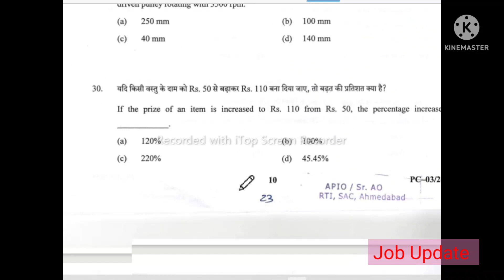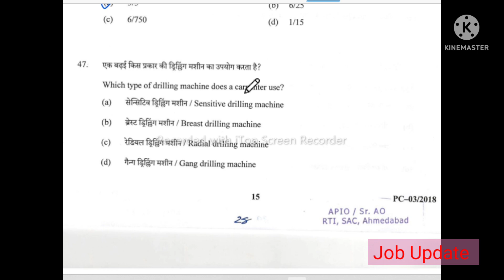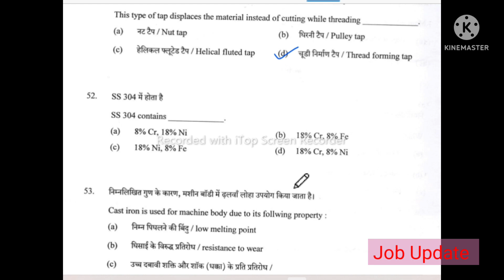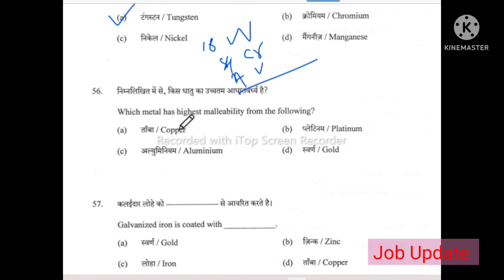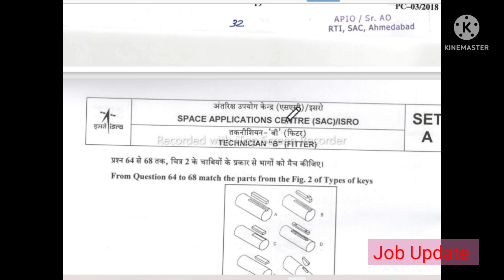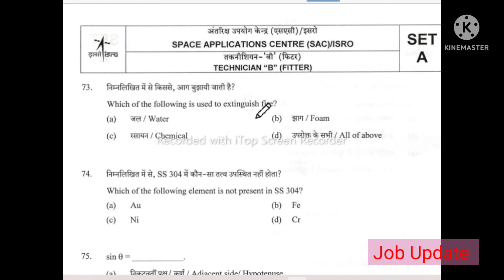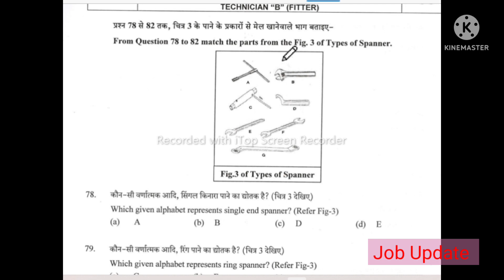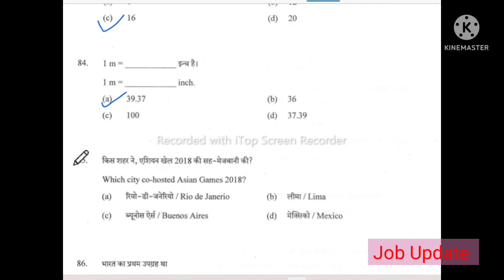SAC ISRO PREVIUOS YEAR QUESTION PAPER//EXAM DATE-21/10/2018//isro